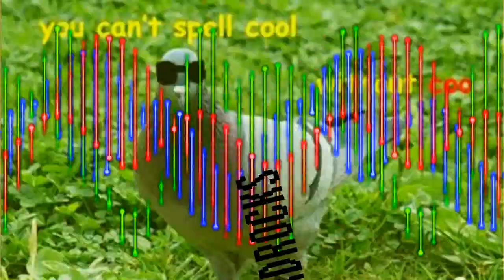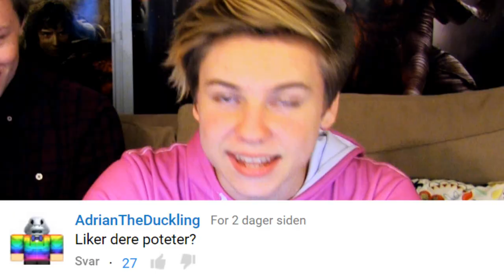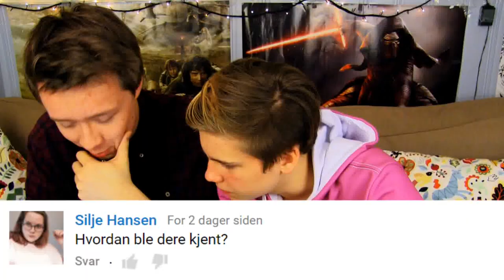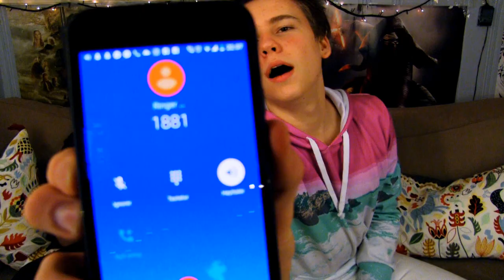SMASH OR PASS?! - Pisspreik #27